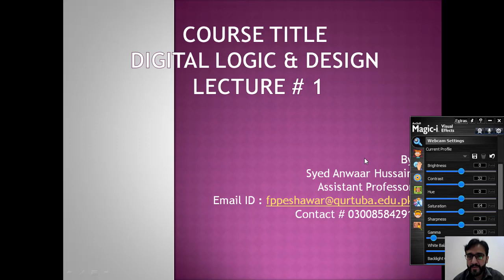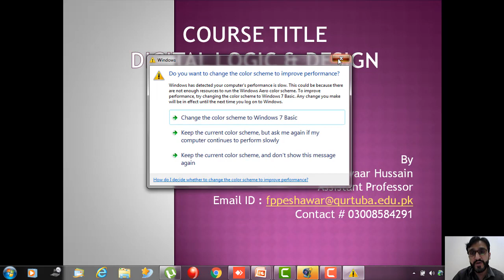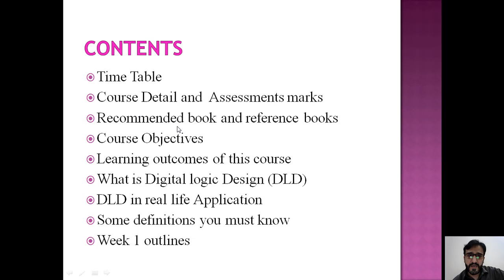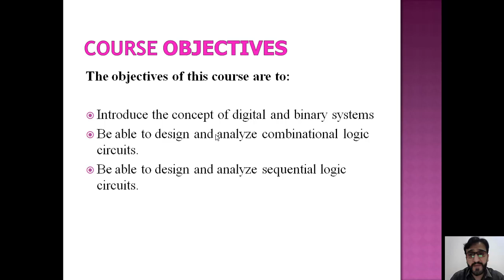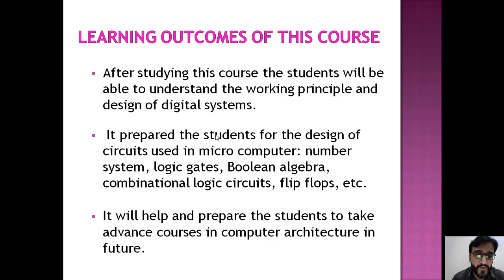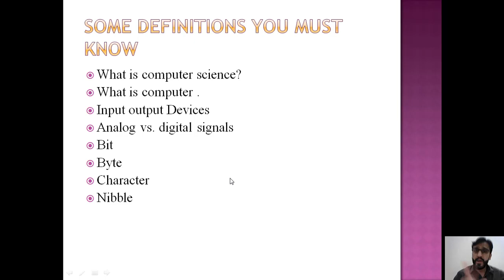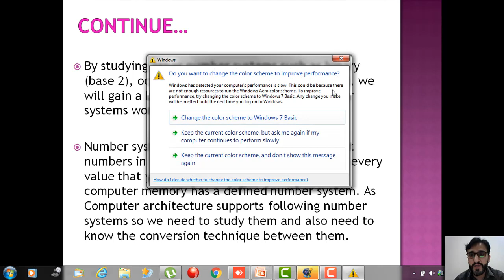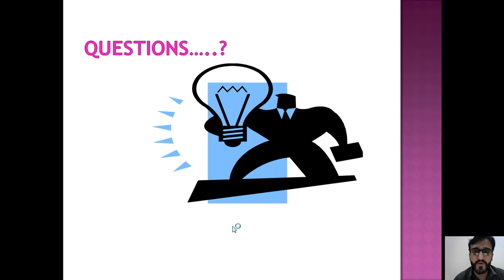Digital logic design lecture # 1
it about Digital Logic and Design Subject Introduction